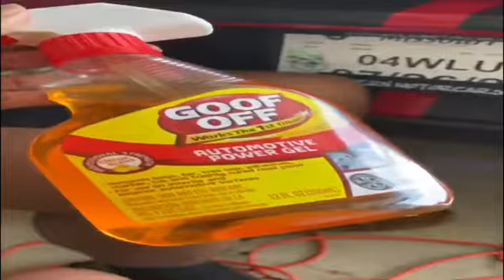When I slapped the “Untamed” on the hellcat